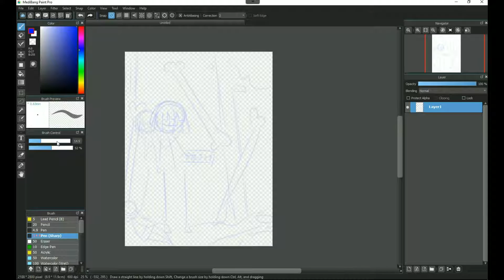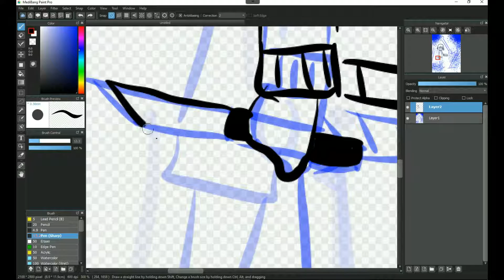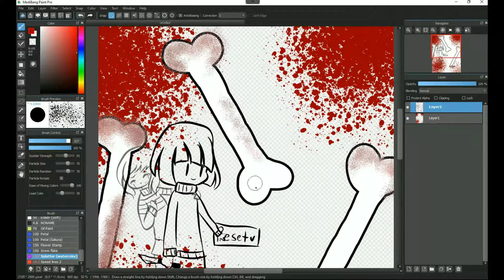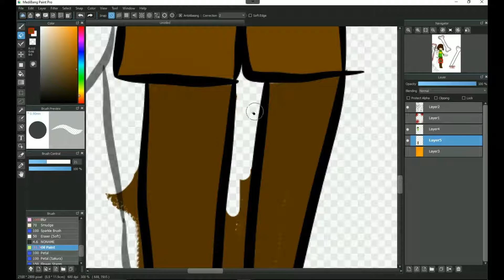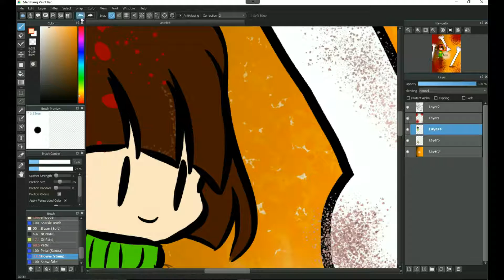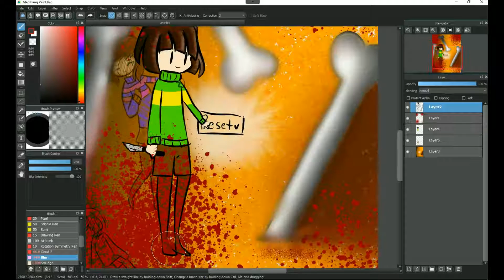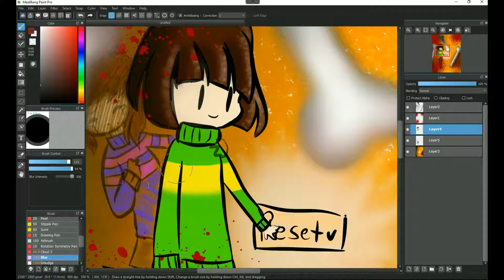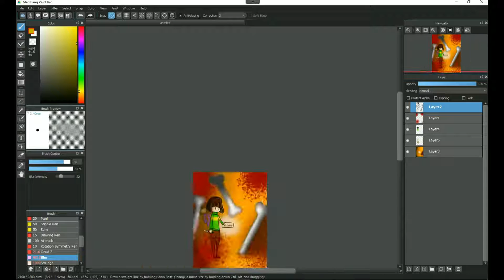The demon child | Speedpaint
like my drawings?

Like gaming?